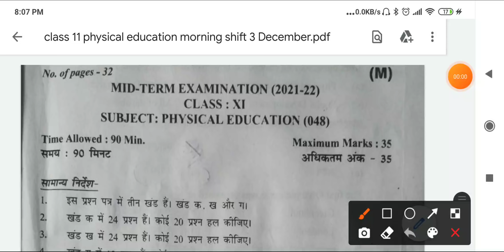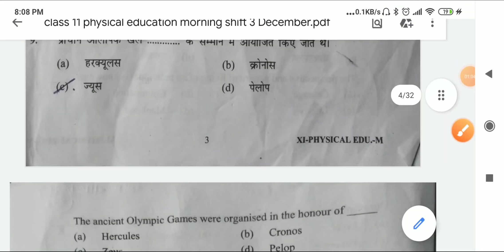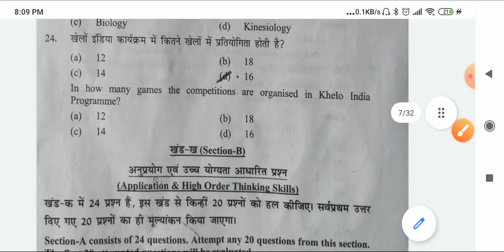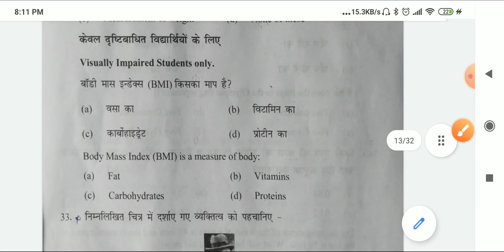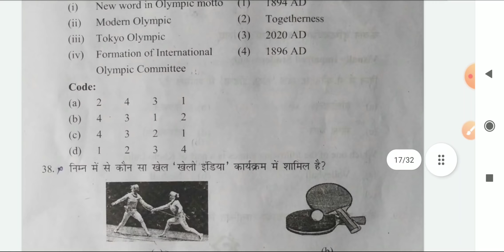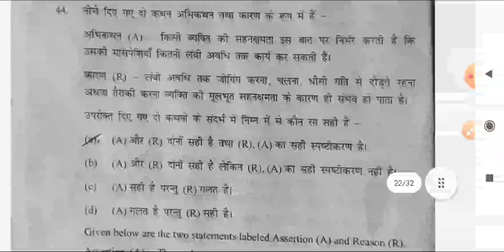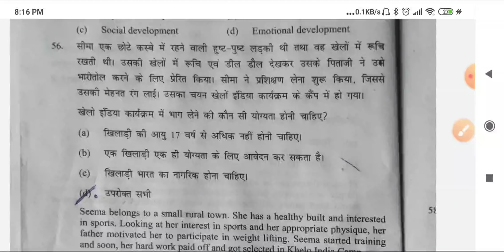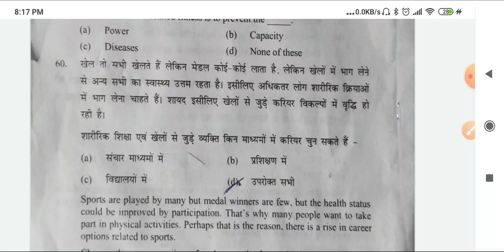physical education Answer key 2021 || morning shift || physical education mid term Paper ll class 11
physical education Answer key 2021 || morning shift || physical education mid term Paper Solutions || physical education class 11th answer key

You Searched for :
answer key physical education class 11
class 11 physical education question answer
class 11th physical education question answer
mid term answer key class 11 physcial education
Class 11 physical education core mid term Paper Answers (morning shift)

class 11th physical education answer key mid term
mid term answer key class 11thth physical education
physical education answer key
physical education paper solution class 11thth
11thth class answer key of physical education
physical education question paper solution today
today physical education paper class 11thth mid term
solutions / answerkey
3 december 2021 answerkey mid term exam